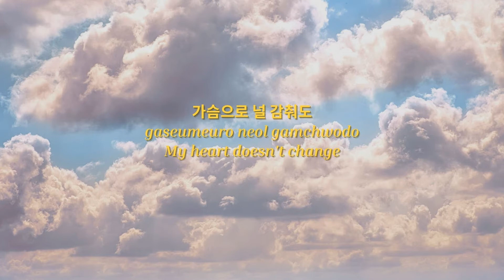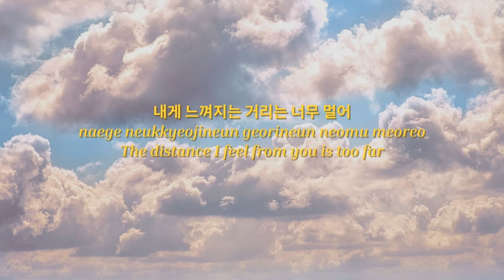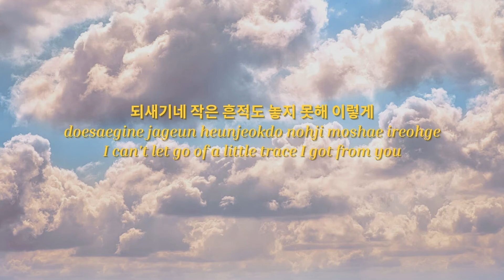[Sheet] Kim Feel - Fallin' | Piano Cover + Lyrics | Abyss OST Part 2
Feel free to use my cover but please credit me (channel name and link) for the use of my instrumental.